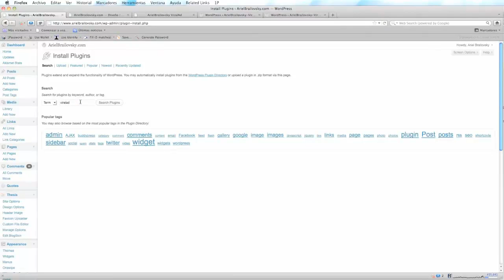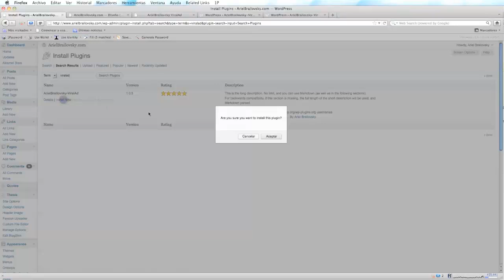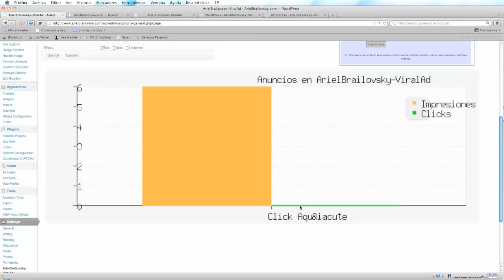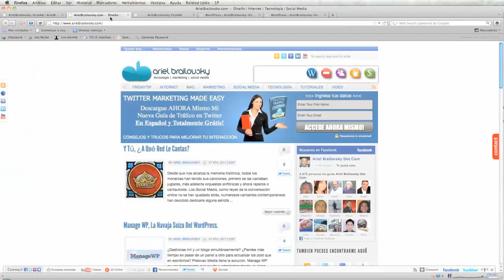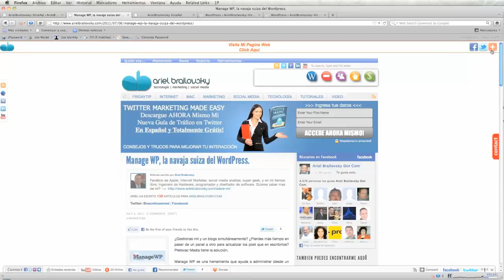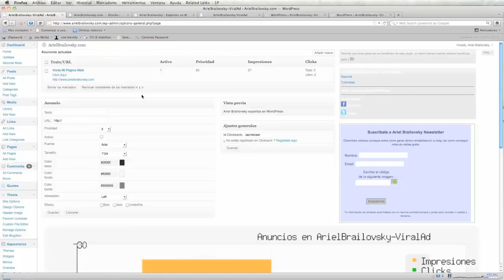Ariel Brailovsky ViralAd (Instalación & Demo)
Nuestra nueva herramienta te ayudara a potenciar la distribución de l contenido de tu blog a la vez que ganas dinero promoviendo nuestros articulos mas exitosos,